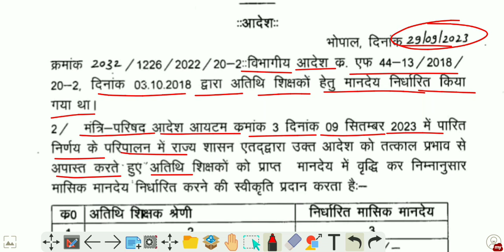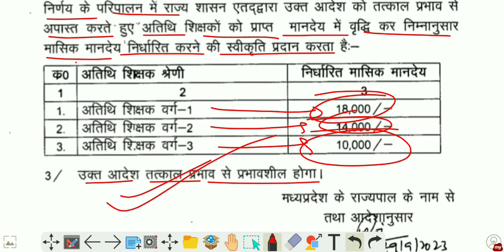म.प्र स्कूल शिक्षा विभाग से नया आदेश जारी, अतिथि शिक्षक संबंधी अपडेट, Mptet Varg 1,2,3 Update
मध्य प्रदेश शिक्षक भर्ती से जुड़ी महत्वपूर्ण जानकारी
mptet post